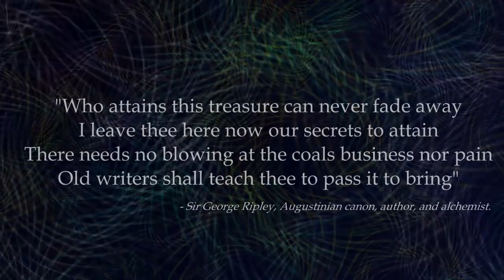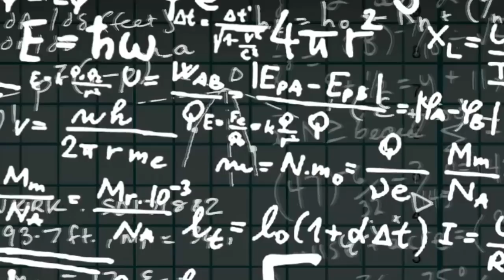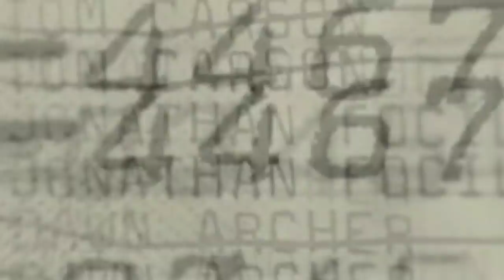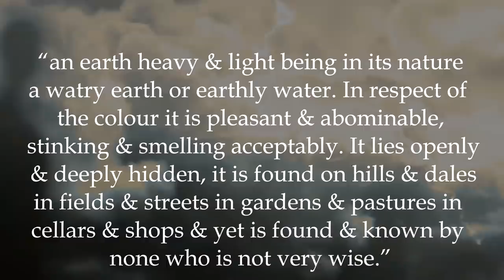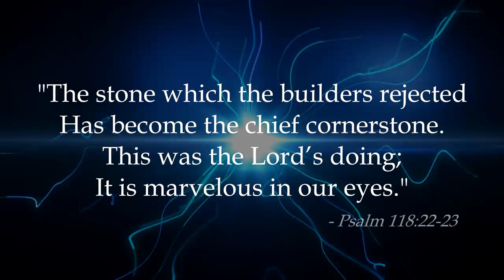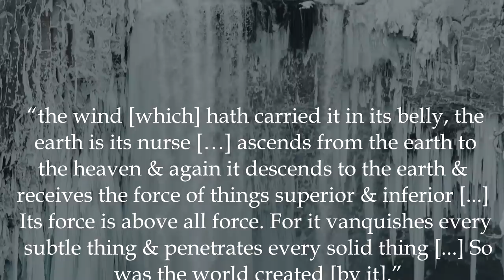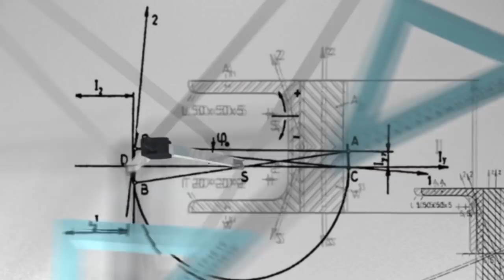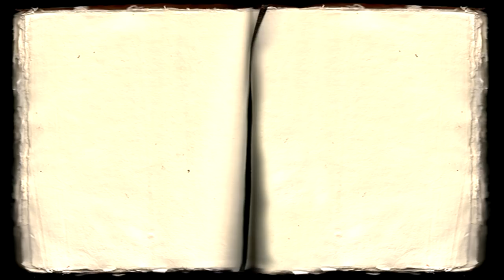Isaac Newton and the Philosopher's Stone | Documentary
A lifelong obsession of Sir Isaac Newton - and many other great scientists before him -  was the creation of the philosopher’s stone.

The following images have been used according to Creative Commons Attribution licenses, and were sourced via the Wikimedia Commons: “A replica of Isaac Newton's second reflecting telescope of 1672.” by Solipsist (Andrew Dunn) ; Corundum (Var.: Ruby) by Rob Lavinsky.

“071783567-waterfall-winter-pan_H264_420” has been used under license with Pond5.